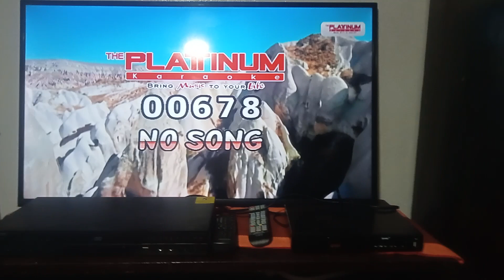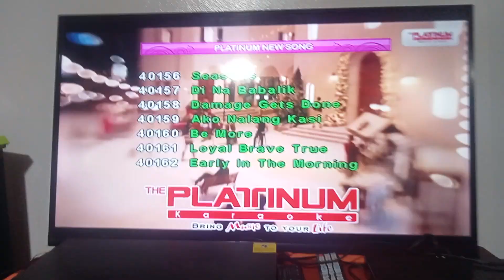Platinum Junior Lite KS5 With Vol 25 Boot Up